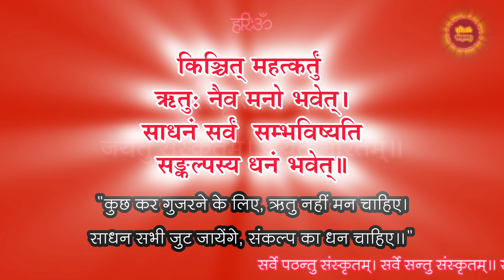संस्कृत में सुविचार sanskrit mein suvichar